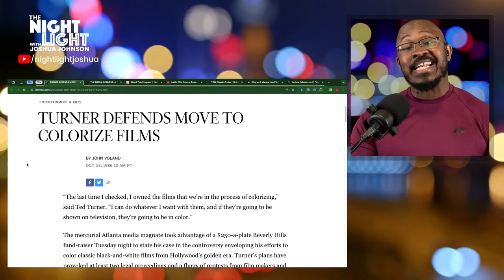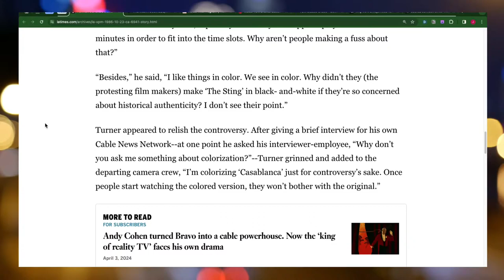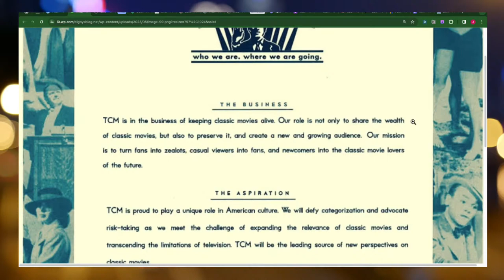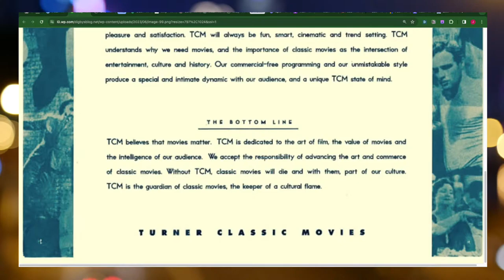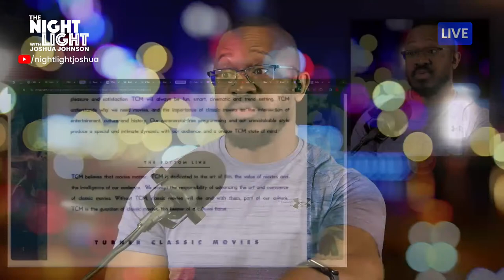TCM's Ben Mankiewicz on how movies bring us together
If you think Americans are impossibly divided, think again: just go to the movies. Our love of cinema made TCM a staple in millions of homes. 2024 is the 30th anniversary of Turner Classic Movies. TCM’s Primetime Host Ben Mankiewicz joins me to discuss this milestone and the enduring power of great movies.